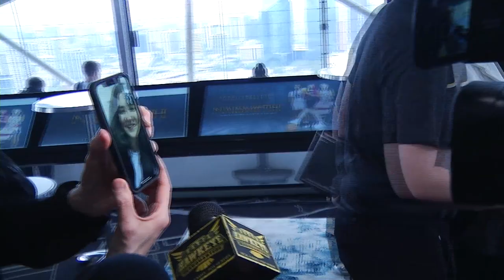Megan Gustafson Facetime interview from Greece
After Caitlin Clark's Naismith award win, assistant coach Jan Jensen helped call in to Iowa legend Megan Gustafson, who's playing professionally in Greece right now.